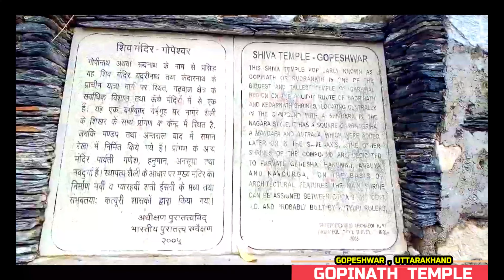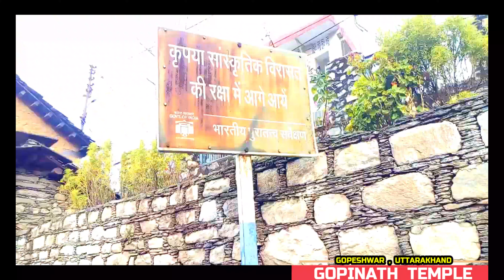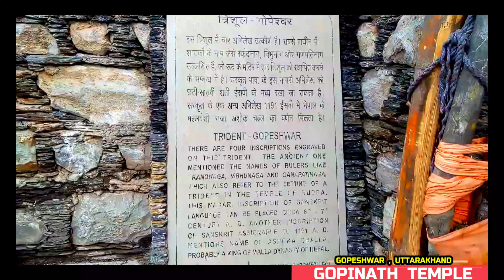Gopinath Temple || Gopeshwar Mahadev | Lord Shiva | Chamoli || Uttarakhand || Rudranath || Alok Raha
Gopinath Temple is an ancient Hindu temple dedicated to Lord Shiva in Gopeshwar, Chamoli District, Uttarakhand, India. It is situated in Gopeshwar village now part of Gopeshwar town. The temple stands out in its architectural proficiency; it is topped by a magnificent dome and the 30 sq ft (2.8 m2) sanctum sanctorum, which is aessible by 24 doors.

The remains of broken idols found around the temple testify the existence of several more temples in ancient times. There is a trident, in the courtyard of the temple, about 5 m high, made of eight different metals, which dates back to the 12th century. It boasts the inscriptions attributed to Anekmalla, the king of Nepal who reigned in the 13th century. Four short inscriptions written in Devanagri, which dates back to a later period, are yet to be deciphered, barring one. Legend is that the trident got fixed in this spot, when Lord Shiva threw it at Lord Kama to kill him. The metal of the trident is not weathered by the elements and this is a wonder. The legend goes that the trident belonged to Shiva who threw it at Kamdeva (The God Of Love) to kill him and it got fixed in this spot. It is believed that while brute force can not move this Trident, the slightest touch by a true devotee can cause a tremor in it. The metal of the trident does not appear to have become weathered by the elements over the century.